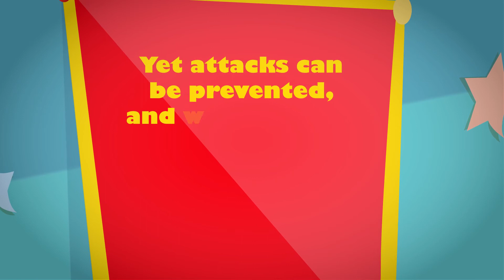Internet of Things Attacks - Course Trailer - TalentLibrary™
While “smart” devices may make our lives more convenient, they’re also vulnerable to cyberattacks. Learn how to protect your devices.

Create your free account, get access in a few clicks, and start training right away

What's covered in this course:
--How the Internet of Things works
--What are the security risks associated with the IoT
--How to protect yourself and avoid an IoT attack on your devices

Why your teams need this course:
It isn’t just in the home that we’re vulnerable to an IoT attack. Workplaces are also at risk. For example, smart assistants may be hacked, meaning that confidential data is exposed. Suitable for organizations and individuals, this course will show you how to tighten your IoT security measures and prevent an attack. So, let’s get smart about security.